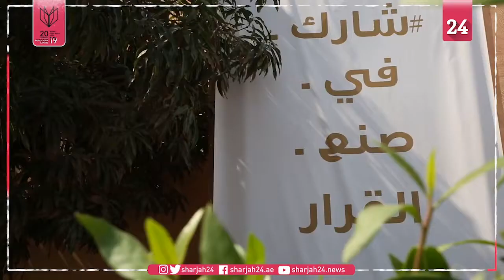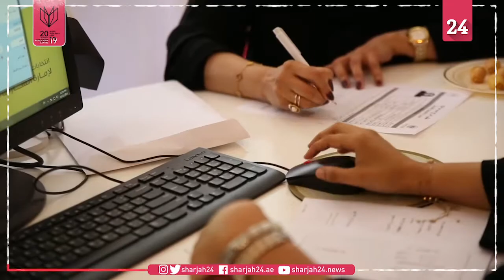م.عبد الرحمن النقبي يتحدث عن مجريات العمل بلجنة الانتخابات وإقبال المواطنين على التسجيل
المهندس عبد الرحمن النقبي رئيس لجنة الدائرة الانتخابية بمدينة كلباء متحدثاً للشارقة ٢٤ عن مجريات العمل باللجنة وإقبال المواطنين والمواطنات على التسجيل في قوائم المرشحين لانتخابات المجلس الاستشاري لإمارة الشارقة.